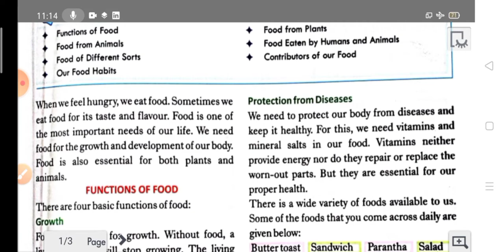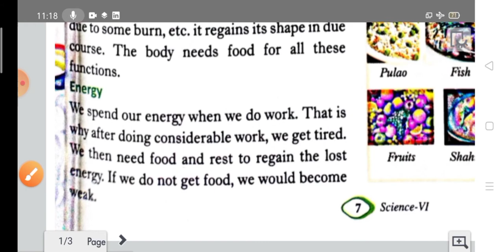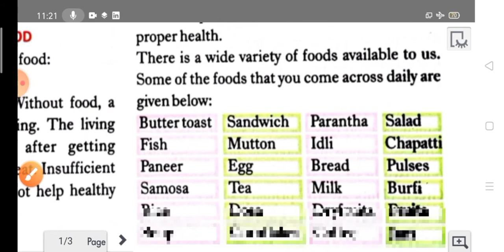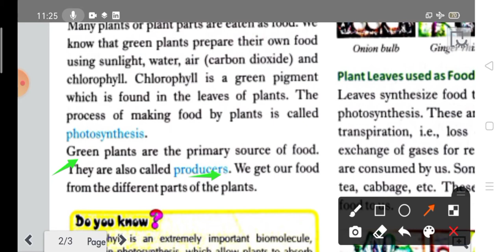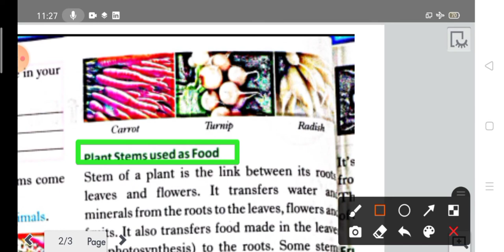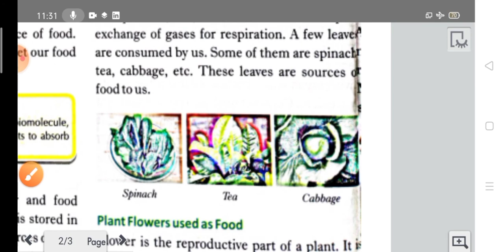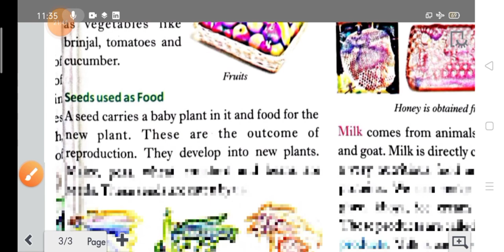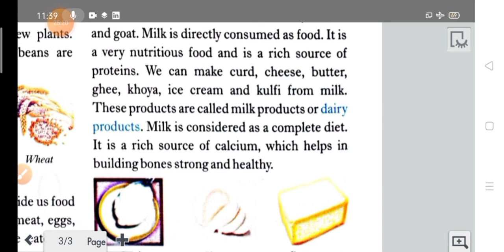Science | Sources of Food | Class 6th NCERT by Rahul Bhamare sir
Class 6th NCERT Science
Topic - Sources of Food
RAKA INTERNATIONAL SCHOOL RAVER